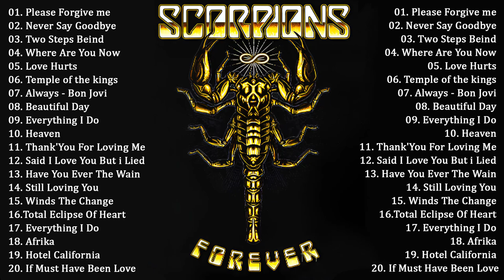Scorpions Gold - The Best Of Scorpions - Scorpions Greatest Hits Full Album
01. Where Are You Now
02. Wonderful tonifght
03. Love Hurts
04. Stairway To Heaven
05. The Temple Of The King
06. Please Forgive Me
07. Never Say Goodbye
08. Have I Tol You Lately
09. Till Death Do Us Part
10. Honestly
11. Two Steps Behinds
12. Always Somewhere
13. Still Loving You
14. Thank You For Loving Me
15. With Or Without You